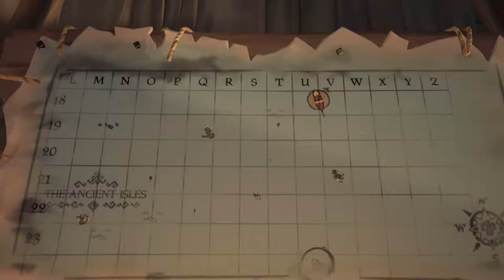Sea Of Thieves - La Tournée des Trônes 1/2 en Anglais